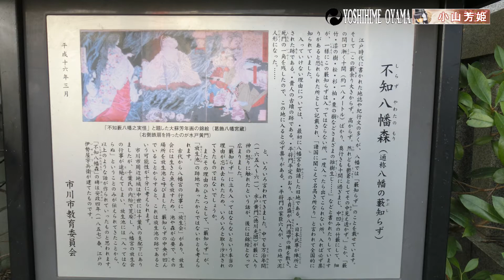八幡の藪知らず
千葉県市川市にある「八幡の藪知らず」（別名・八幡不知森）とても小さな藪ですが、入ったら最後二度と出れなくなるといいます。
承平天慶の乱の際、平将門と対陣した平貞盛がしかけた結界だとかいろいろな話が伝わっています。江戸時代にはあの水戸黄門こと水戸光圀が危うく出られなくなりかけたという伝説もあるようです・・・
オカルトスポットやパワースポットとしても有名な場所ですね

Yawata no Yabu Shirazu" (also known as "Yawata Shirazu Forest") is located in Ichikawa City, Chiba Prefecture.
It is said that once you enter the forest, you will never be able to come out again. There are many stories about this forest, such as that it was a ward set up by Taira Sadamori, who fought against Taira no Masamon during the Jouhei Tenkei War. There is also a legend that Mitsukuni Mito, a.k.a. Mito Komon, almost got stuck here in the Edo period...
This place is also famous as an occult spot and power spot!